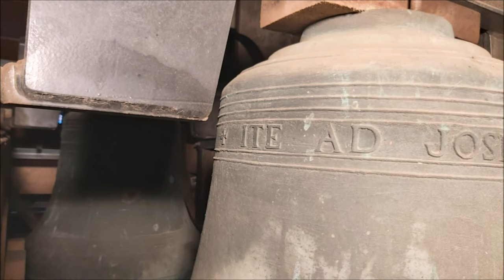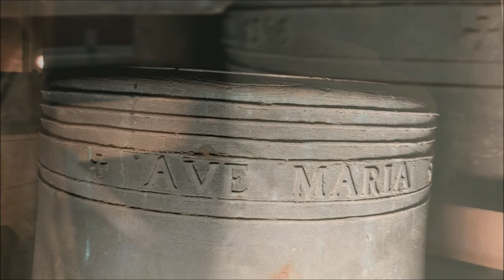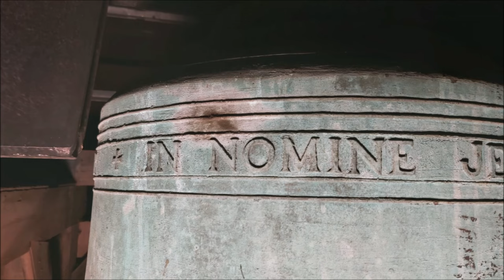Lierderholthuis, kerkklokken Sint-Nicolaaskerk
242) De kerkklokken van de Sint-Nicolaaskerk te Lierderholthuis!
Zaterdag 31 oktober 2020, 17:00 uur

0:00 Dronebeelden & uurslag
0:38 Kerkklok 3 - luiden 0:52
2:37 Kerkklok 2 - luiden 2:50
5:05 Kerkklok 1 - luiden 5:28
8:10 Volgelui

Eeuwenlang was het katholicisme in Heino, net als in de rest van ons land, het meest beleden geloof. De Reformatie maakte daar abrupt een einde aan. De uitoefening van het katholieke geloof werd vanaf 1581 verboden. Daar nam niet iedereen genoegen mee. Veel Heinoërs bleven het oude geloof trouw en bezochten heimelijk schuilkerken in de nabijheid van Heino.

Voor veel gelovigen zal de overname van de Nicolaaskerk door de gereformeerden onwennig zijn geweest. Toen in 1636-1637 op het Sallandse platteland een pestepidemie voorkwam, zagen veel kersverse protestanten dit als een straf van God. Voor sommigen van hen voldoende reden om terug te keren tot het katholieke geloof. Anderen weigerden uit overtuiging toe te treden tot het nieuwe geloof en zochten naar mogelijkheden om hun vertrouwde godsdienst te blijven belijden.. Ze vonden een uitweg door in het geheim bijeen te komen in schuren en adellijke huizen op het platteland, de zogenoemde schuilkerken of "tempels". Het waren ruimtes die van buiten niet als kerkgebouw herkenbaar waren. In de Sallandse schuilkerken zorgden paters Jezuïeten uit Zwolle voor de bediening. Ze trokken die eerste jaren van plek naar plek. Op het platteland blijft echter niets geheim, ook niet voor de overheid. Die stond de erediensten oogluikend toe, tegen betaling van een flinke som geld aan de drost van Salland, de hoogst geplaatste bestuurder van de streek.

Bekende schuilkerken van de paters Jezuïeten waren onder andere 't Solenspieker aan de Zuthemerweg, de Colckhof, het Ververshuis (in de Veldhoek) en later het spieker Lierderholhuis. De Heinose katholieken moesten zich de nodige inspanningen getroosten om de bijeenkomsten in de schuilkerken te bezoeken. Ze moesten soms wel 2 uur lopen over vaak slechte zandwegen. Zo zijn de, deels nog bekende, kerkpaden ontstaan. Deze liepen hier meest richting Lierderholthuis of naar Verver-Raalte. Bij langere afstanden reden hele families met de tentwagen, brik of een andere boerenwagen naar de schuilkerk van hun keuze.

Vanaf ongeveer 1610 vestigden paters Jezuïeten zich in adellijke huizen of in een woning in de buurt van een schuilkerk. Een in Heino en wijde omgeving bekende pater was Egbertus van Vilsteren. Hij preekte op erve Strijdveen aan de Raalterweg (periode 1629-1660). Daarnaast verzorgde hij ook voor 400 kinderen op katholieke leest gestoeld onderwijs.

In 1685 kwam er een einde aan de steeds wisselende bijeenkomsten in de schuilkerken. De Heinose katholieken kregen voor hun erediensten een vaste plek in het spieker Liederholthuis, dat bestond uit een woonhuis en een tot kerk verbouwde schuur. Lierderholthuis was toen nog een moerassig gebied waar naast vijf of zes adellijke families veel katholieke boeren woonden. Een belangrijke verbetering voor de katholieken volgde in 1776. In dat jaar kregen de Heinose katholieken toestemming van de Ridderschap en Steden om een pastoor te mogen benoemen van de nieuwe statie Lierderholthuis/Heino.

In de Franse tijd mochten de katholieken hun geloof weer publiekelijk belijden.De Heinose katholieken bleven vooralsnog in Lierderholthuis kerken. Dat veranderde met het herstel van de bisschoppelijke hiërarchie in 1853 en de omzetting van de staties in parochies. In 1857 kreeg Heino de status van zelfstandige parochie, de Onze Lieve Vrouwe Tenhemelopneming genaamd. Nog geen jaar later stond er een nieuw godshuis op de plek waar nu het hertenkampje en parochiecentrum te vinden zijn. In 1924 maakte deze kerk plaats voor het huidige kerkgebouw. De katholieken in Lierderholthuis lieten zich evenmin onbetuigd. Zij namen in 1863 een nieuwe kerk in gebruik. Deze Sint Nicolaaskerk vormt met zijn hoogoprijzende toren, evenals de Heinose rooms-katholieke kerk, nog altijd een baken voor de wijde omgeving.

In de toren hingen drie klokken welke op 30 maart 1943 zijn opgeëist door de bezetter en afgevoerd naar Hamburg. In 1948 zijn ze vervangen door drie nieuwe klokken van Jos Zimmer uit Amsterdam, te herkennen aan het logo met de kenmerkende vorm en de drie kruisjes uit het Amsterdamse wapen. Hij was eigenlijk geen klokkengieter en heeft 110 klokken gegoten toen hem werd gevraagd bij te springen.

→ Kerkklok 1: J. Zimmer & Zn., 1948, 961 mm, as1

+ IN NOMINE JESU PULSOR + J.R. DOEVELAAR EN JOHA ANTA DOEVELAAR +

→ Kerkklok  2: J. Zimmer & Zn., 1948, 867 mm, bes1

+ AVE MARIA + WA FREDEDRIKS

→ Kerkklok  3: J. Zimmer & Zn.,1948, 785 mm, c2

+ ITE AD JOSEF H. VLASKAMP

Met dank aan de heer Lenferink en Chardy van Riel!